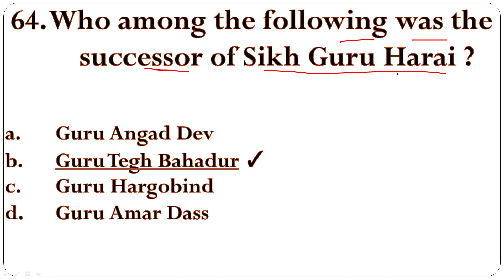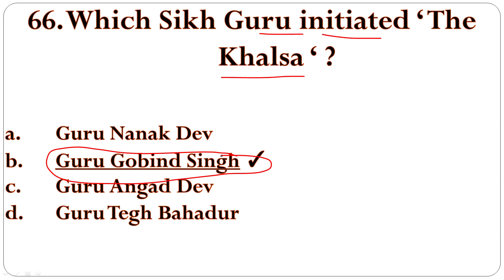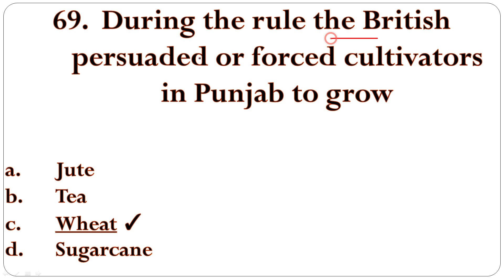SSC GA series - Day 7 || Staff Selection Commission || General Awareness || CGL, CHSL, STENO, MTS